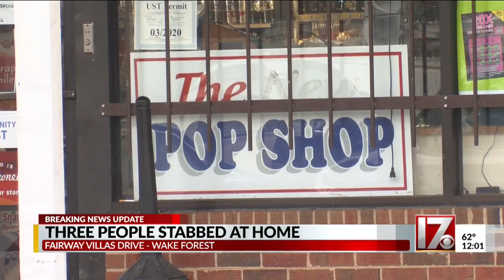1 dead, 2 injured in Wake Forest stabbing; Raleigh woman to be charged with murder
Rebecca Ashley Nelson, 38, is currently being treated at a medical facility and will be charged with murder and two counts of assault with a deadly weapon with intent to kill inflicting serious injury when she is released, Wake Forest officials said.